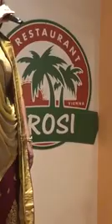Sandhye (Malayalam) Cover Adina Galani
Adina Galani, Cover - recorded live - Prossi Exotic World Vienna, 28th April 2018